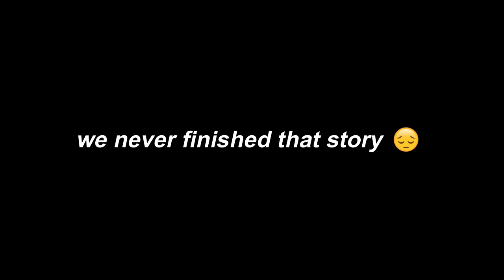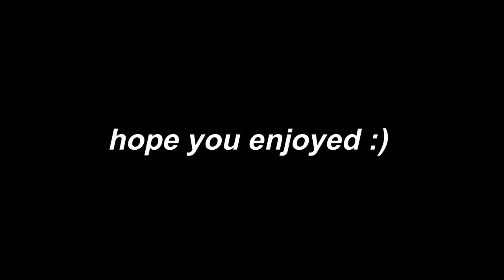THE DROWSY VLOG... but we're ACTUALLY drowsy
it's a month and a half late... we don't have to talk about it

this is part 1 of the tech week vlog for my school's production of The Drowsy Chaperone !! very fun very cool very great !! 10/10 would toledo surprise again

thank you to everyone involved in the show... i love you so so much MWAH and ofc to da squad i love you guys EXTRA thanks for everything hehe

love u :)